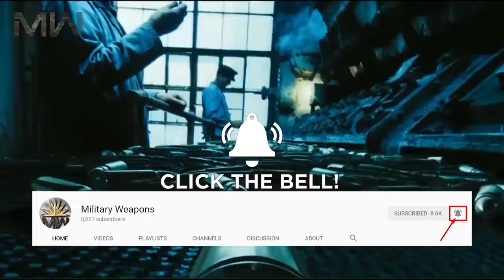AK-47 Kalashnikov: Russian Assault Rifle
The AK47, officially known as the Avtomat Kalashnikova is a gas-operated, 7.62×39mm assault rifle, developed in the Soviet Union by Mikhail Kalashnikov.
It is the originating firearm of the Kalashnikov rifle (or "AK") family.

Type: Assault rifle
Place of origin: Soviet Union

in service:
1949–1974 (Soviet Union)
1949–present (other countries)

Designer: Mikhail Kalashnikov
Designed: 1946–1948

Manufacturer:
Kalashnikov Concern and various others including Norinco

Produced: 1949–present

No. built:
≈ 75 million AK-47s, 100 million Kalashnikov-family weapons.

SPECIFICATIONS

Mass:
Without magazine:
3.47 kg (7.7 lb)

Magazine, empty:
0.43 kg (0.95 lb) (early issue)
0.33 kg (0.73 lb) (steel)
0.25 kg (0.55 lb) (plastic)
0.17 kg (0.37 lb) (light alloy)

Length:
Fixed wooden stock:
880 mm (35 in)
875 mm (34.4 in) folding stock extended
645 mm (25.4 in) stock folded

Barrel length Overall length:
415 mm (16.3 in)

Rifled bore length:
369 mm (14.5 in)

Cartridge: 7.62×39mm
Action: Gas-operated, rotating bolt

Rate of fire:
Cyclic rate of fire:
600 rds/min

Combat rate of fire:
Semi-auto 40 rds/min
Bursts 100 rds/min

Muzzle velocity: 715 m/s (2,350 ft/s)
Effective firing range: 350 m (380 yd)

Feed system:
30-round detachable box magazine
There are also 5- 10-, 20- and 40-round box and 75- and 100-round drum magazines available

Sights:
100–800 m adjustable iron sights
Sight radius:
378 mm (14.9 in)

Firearms || Military Weapons
Music Info:
Wanna Get - Dj Mayson